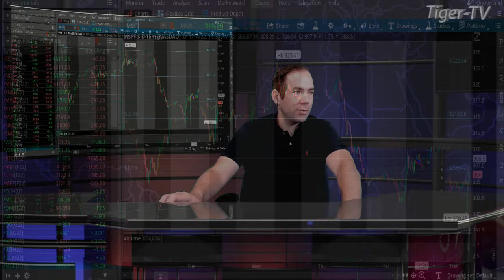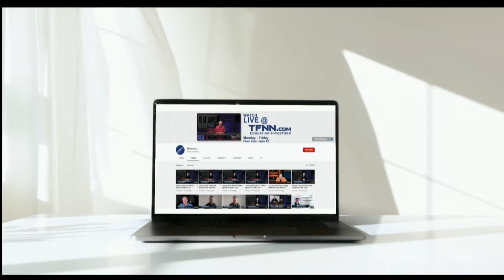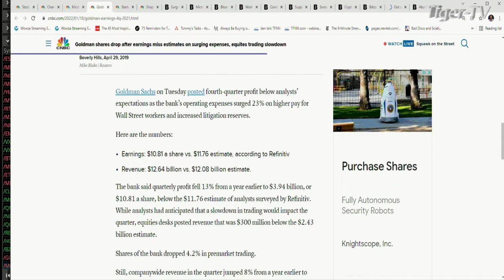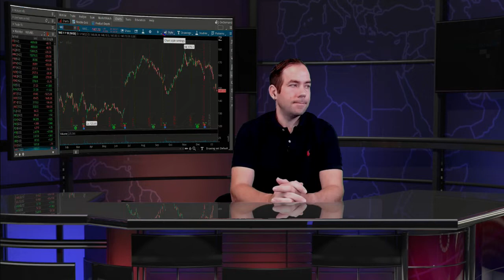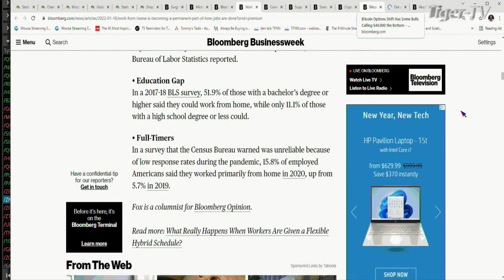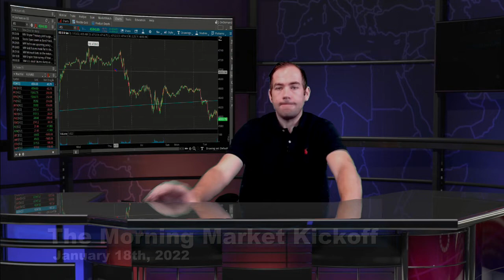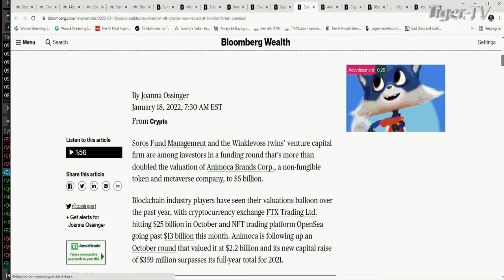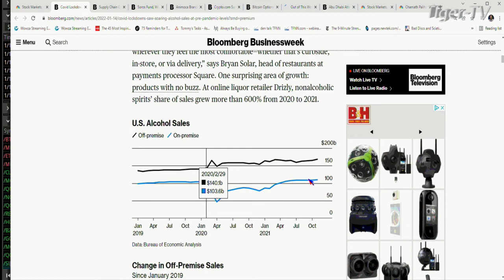January 18th The Morning Market Kickoff with Tommy O'Brien on TFNN - 2022